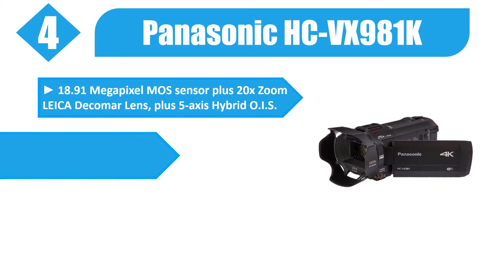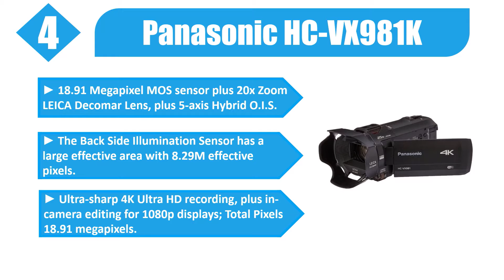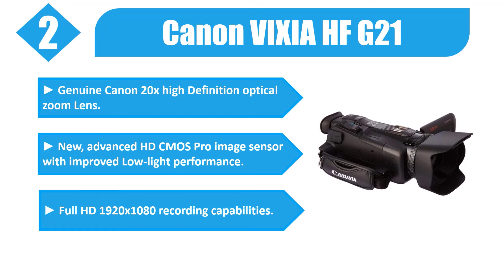Best Video Cameras in 2021 Top 5 Video Cameras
Links to the best video cameras we listed in this video camera review video:

1. Canon XA11

2. Canon VIXIA HF G21

3. Sony FDR-AX700

4. Panasonic HC-VX981K

5. SONY FDR-AX43

In this video we picked the top 5 best video cameras on the market in 2021. We made this list based on our personal opinion, and we ranked them in no particular order after we did our research based on their price, quality, durability, brand reputation and more. If this video was helpful to you, please remember to leave a like and subscribe to our channel to see more videos like this in the future, and if you have any questions related to the cameras which are listed here, leave a comment down below and we will get back to you as soon as we can.